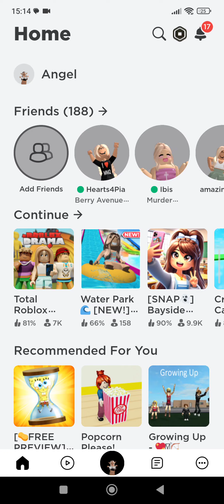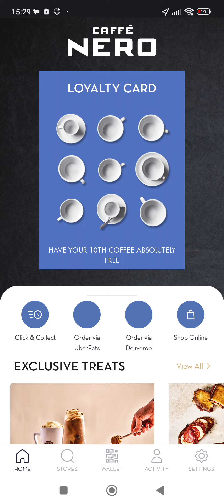24 January 2024